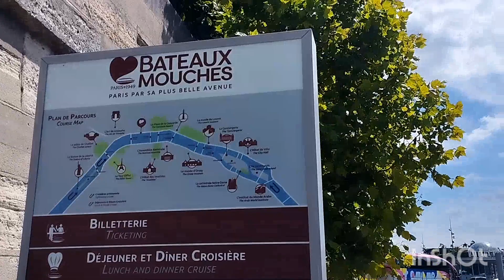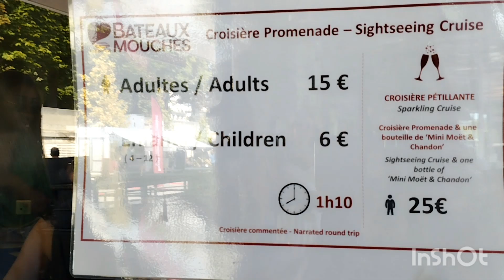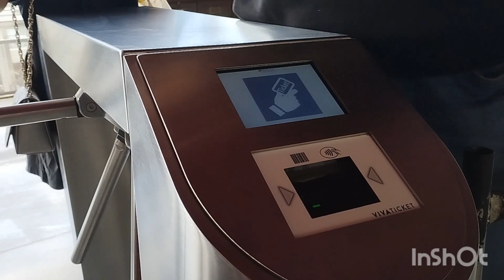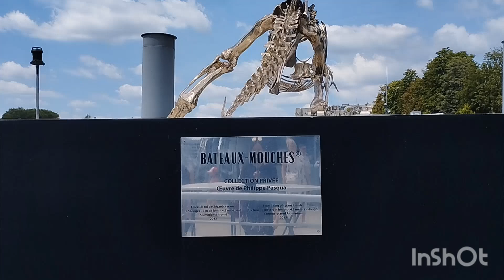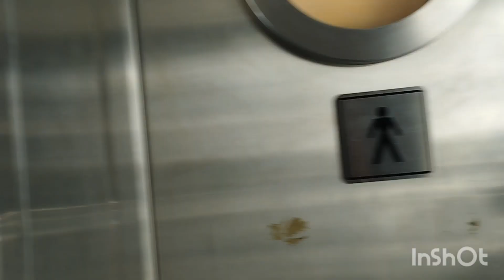How to get to Bateau Mouches Paris, France|| Travel Vlog|| Part 1